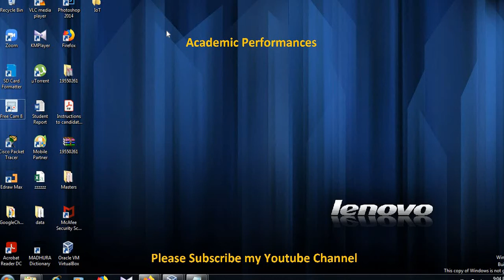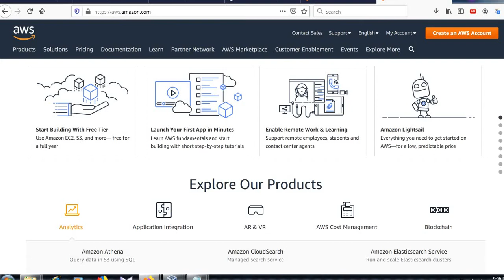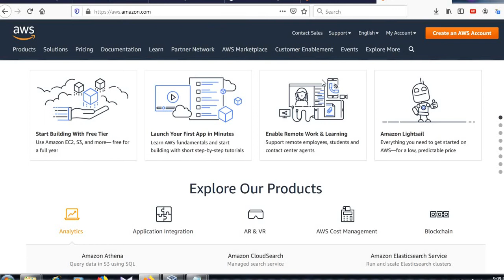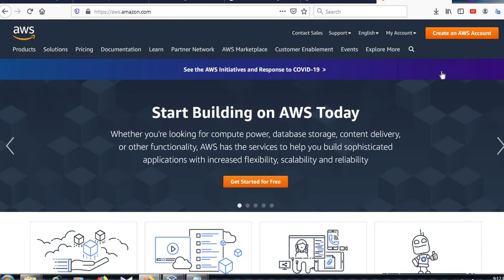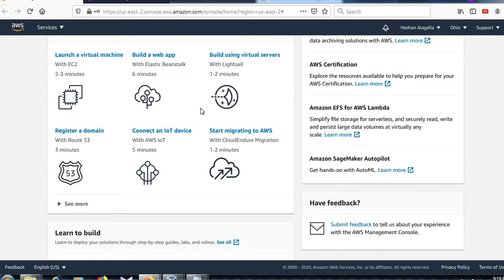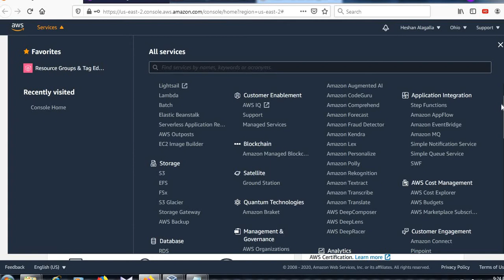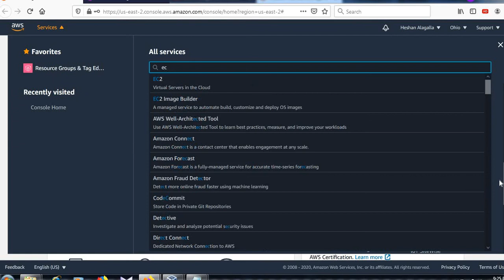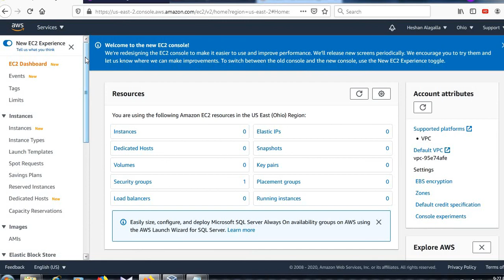Introduction to AWS - Cloud Computing(Part 1)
Academic Performances is Knowledge Based YouTube Channel for People who are interesting to get the General Knowledge for Sri Lankan Government Exams and People who are interesting about Information Technology,Software Development,Web Designing and Programming.